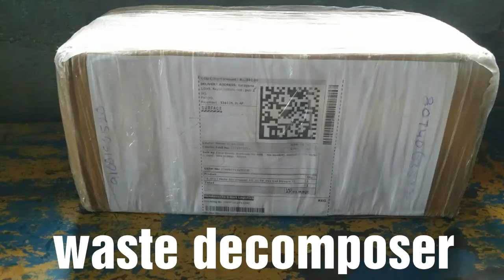Waste decomposer in flipkart